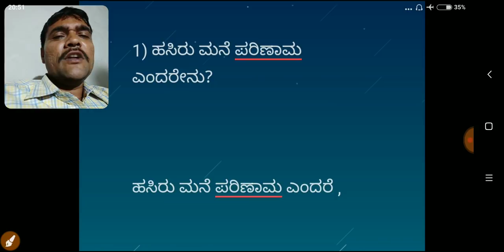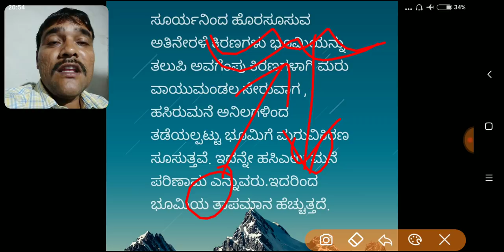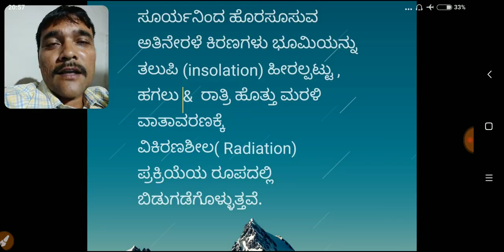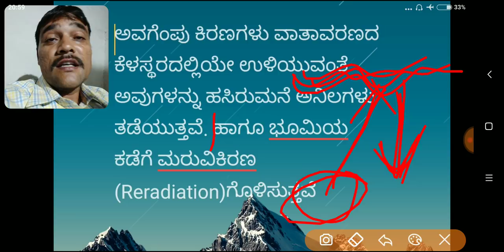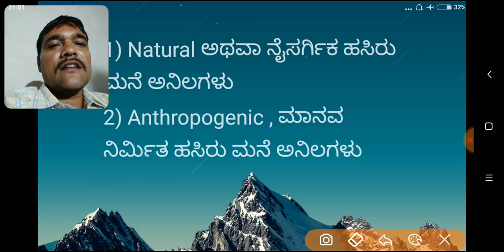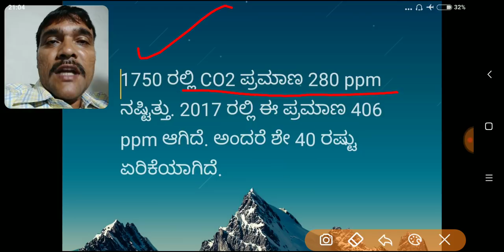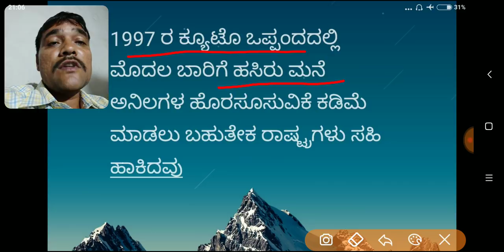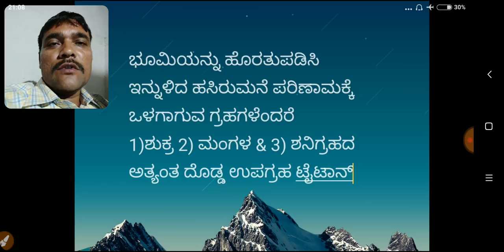Green house effect( ಹಸಿರು ಮನೆ ಪರಿಣಾಮ)pin to pin detail